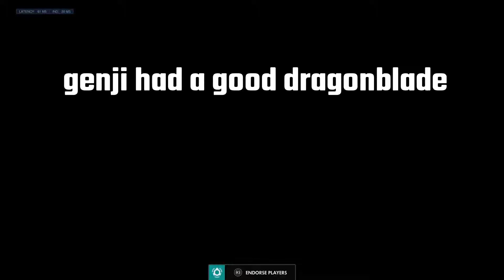Overwatch Origins Edition welcome back to my reality plus Tracer gameplay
As i said in the video i got a new ps4 and forgot to update my settings to record for an hour instead of 15 minutes